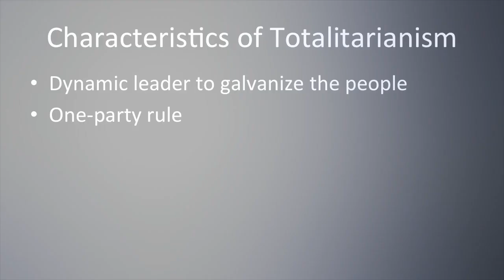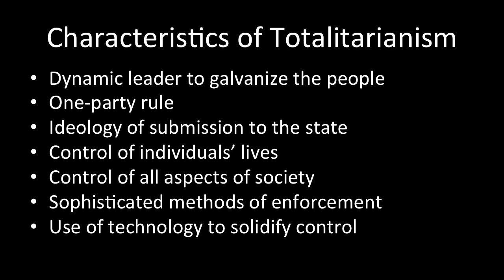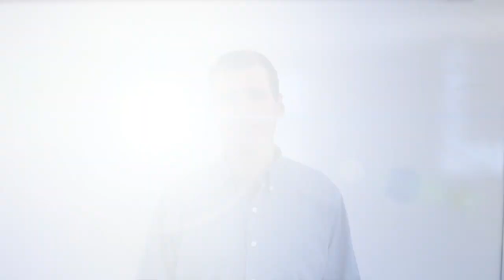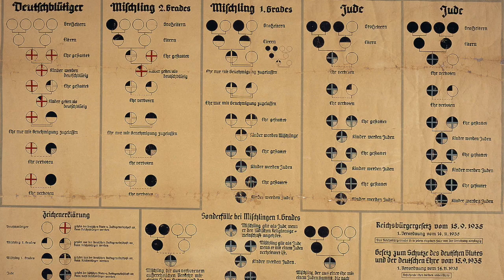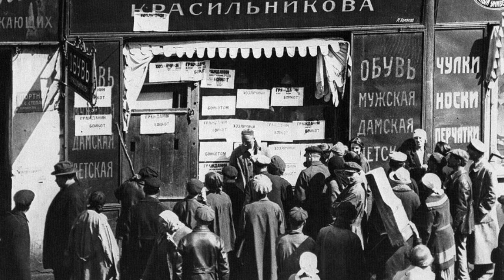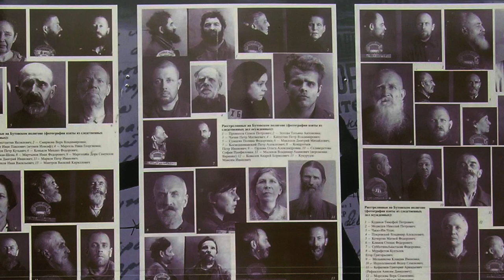Rise of Totalitarianism: AP European History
In this video, I cover the basic chronology of the rise of dictatorships in the 1920s and 1930s in Europe. What caused them? What did they do? All your questions will be answered. Wll.